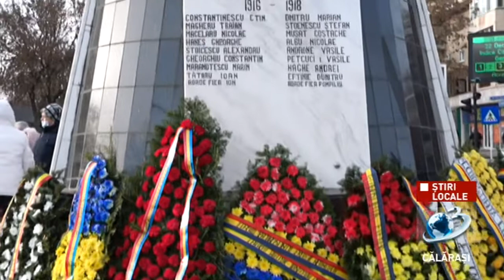Ceremonia dedicată Zilei Eroilor Revoluției de la 1989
Ceremonia dedicată Zilei Eroilor Revoluției de la 1989, eveniment ce a avut loc în Mun. Călărași.